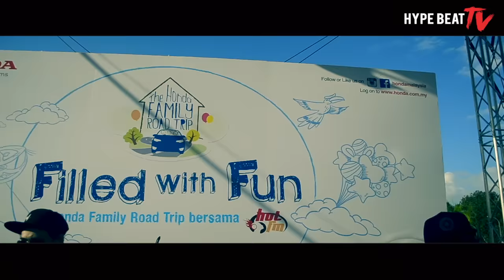Hype Beat TV : Hyper Act. - Honda Family Road Trip 2016 (Perlis)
Hyper Act. - Honda Family Road Trip 2016 di Stadium Tuanku Syed Putra.